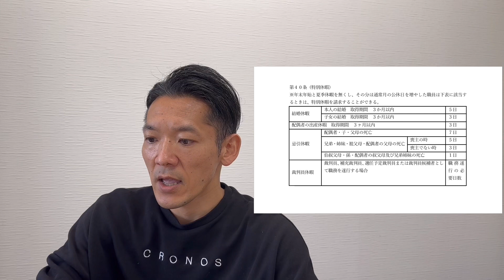内部研修「諸規定研修」